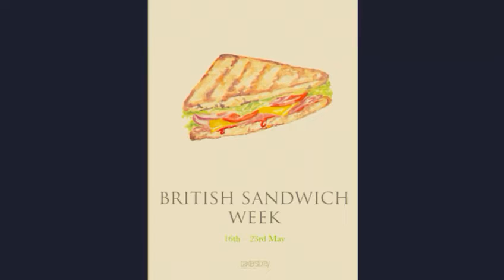BaxterStorey Food Information - Q2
Foods in season.